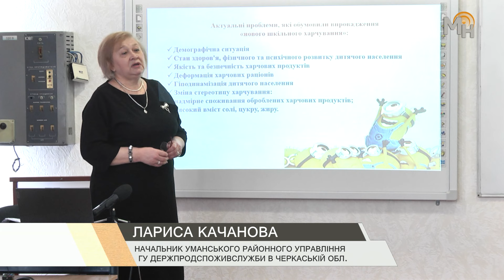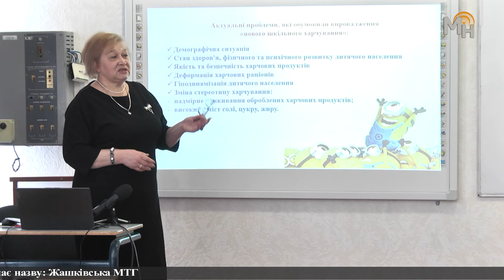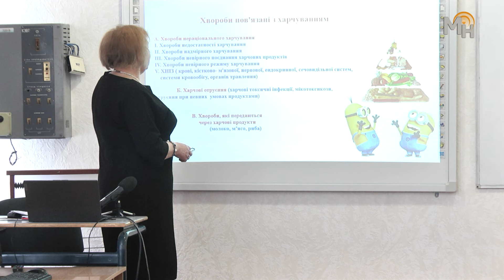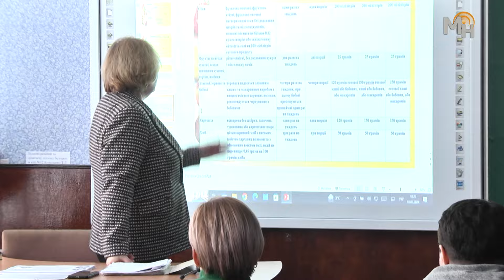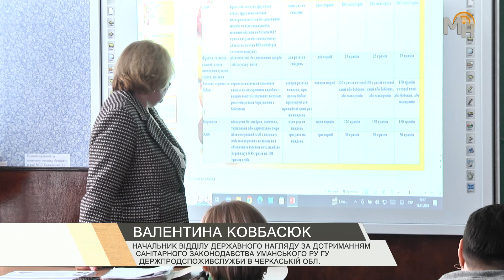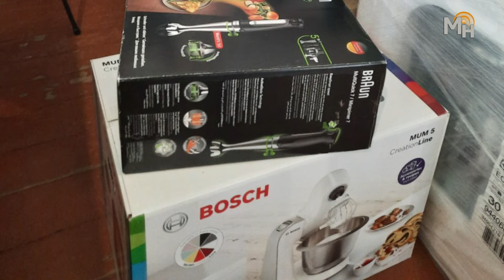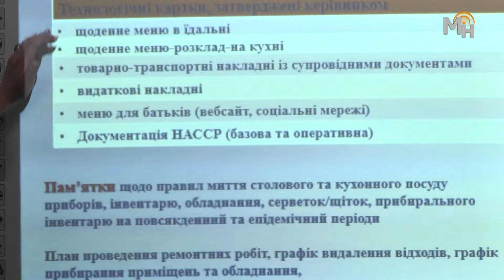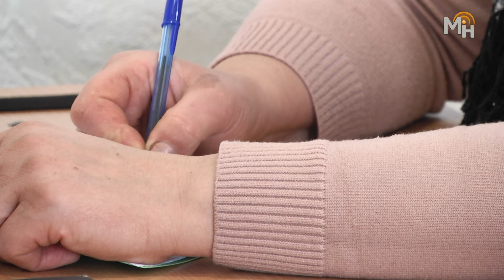👨‍🍳В закладах освіти громади продовжують впроваджувати стандарти НАССР🍜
🍽Одним із важливих чинників, які впливають на здоров’я дітей є правильно організоване та безпечне харчування в закладах освіти. Тому це питання залишається пріоритетним в діяльності відділу освіти Жашківської міської ради  та перебуває на постійному контролі його начальниці Людмили Рябоконь і безпосередньо міського голови Ігоря Цибровського.
👩‍🍳Так, з метою підвищення кваліфікації у сфері безпечності харчових продуктів, впровадження системи аналізу та контролю за ними (НАССР), посадовці ініціювали проведення семінару-практикуму для керівників закладів освіти громади, відповідальних осіб за організацію харчування та тендерні закупівлі, а також кухарів і медичних працівників. Навчання проводили очільниця Уманського районного управління Держпродспоживслужби Лариса Качанова та начальники профільних відділів управління Оксана Байда і Валентина Ковбасюк. Серед основних тем: актуальні питання організації харчування в закладах дошкільної та загальної середньої освіти, гігієнічні вимоги до харчоблоків закладів освіти, планування меню з урахуванням смакових якостей дітей та дотриманням норм безпеки відповідно до стандартів НАССР.
🧑‍🍳Учасники семінару отримали відповіді на всі питання, які їх цікавили та взяли за основу надані профільними спеціалістами рекомендації.
🍞«Якісне та безпечне харчування – ще одна форма захисту дітей, тому використовуємо всі можливості, які сприяють обізнаності відповідальних за цей напрям спеціалістів та вдосконаленню організації харчування. Нові знання та здобутий досвід – це завжди крок вперед.» - прокоментував 👤Ігор Цибровський.